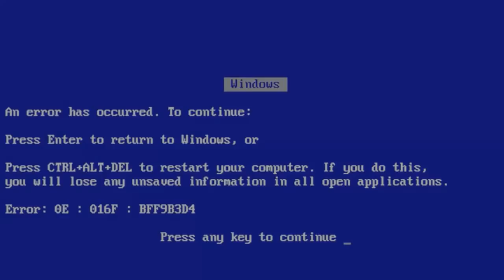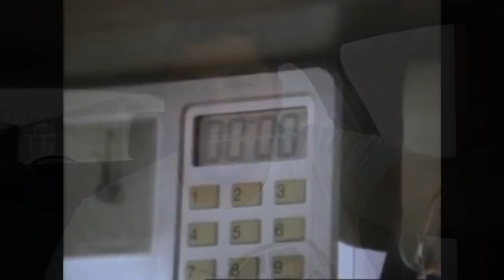Melhor Produto Para ter no Kit de Ferramentas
Contato para Parcerias - Patrocínios - Anúncios - Presentes

Meu carro:

Renault Clio RL 1.0 8v 2001/2002 Yahoo 5p